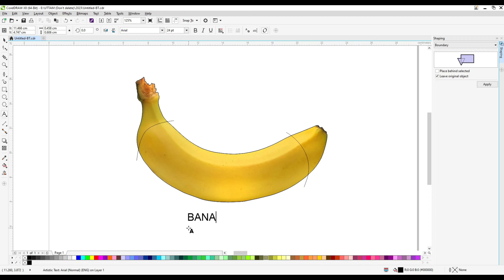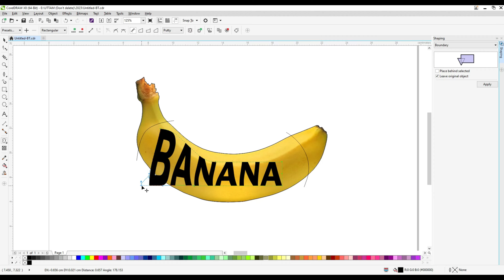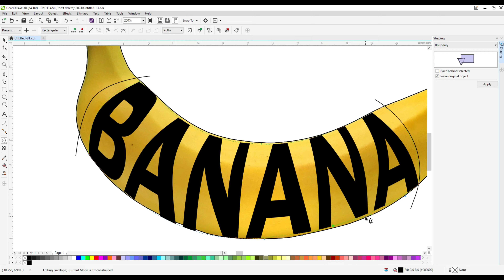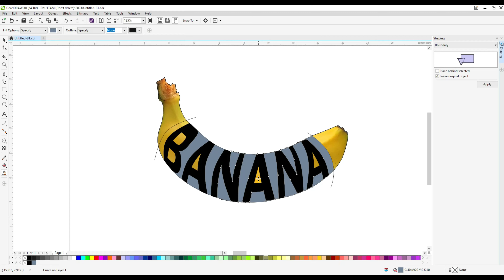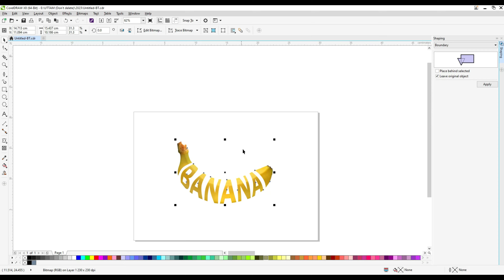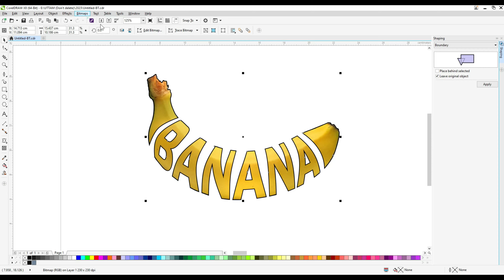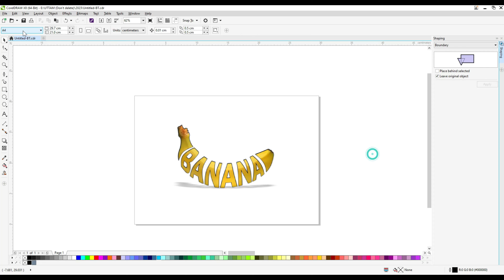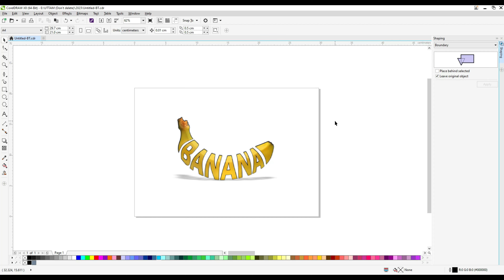How to draw Banana 🍌Text Effects in Coreldraw |3D Typography in Coreldraw | Using Envelopes tools.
How to draw Banana 🍌 Text Effects in Coreldraw |3D Typography in Coreldraw||Professional 3D Typography in Coreldraw | Typography illustration in Coreldraw | Corel draw design.

Do you want to learn how to draw a Banana 🍌 Text Effects Drawing easy for beginners. It's super easy art tutorial only follow me step by step, you can make pause video for better understanding steps of any Videos.

YouTube Search
x
Banana 🍌 Text Effects Drawing,
Banana 🍌 Text Effects Drawing in coreldraw,
banana 🍌 text effects
banana text emoji
banana text effect
banana text symbol
banana text art
text banana
a banana looks yellow because
a bananas
b banana
c-bananaz
c banana strain
banana text generator
l banana
l banana meme
m a banana
banana effects on testosterone
banana-q
r/banana for scale
red banana meme
is banana tea healthy
is banana laffy taffy good
is banana tea safe
t banana
vibrating text effect
w banana republic
z banana
1 banana =
1 banana per day
1 banana grams
2 bananas for a euro
2 banana day
3 banana a day
3 bananas for a euro
3 bananas for a euro meaning
4 bananas a day too much
4 bananas a day
5 bananas meme
6 bananas weight
8 bit banana
9 banana bread recipe
9 banana cake recipe